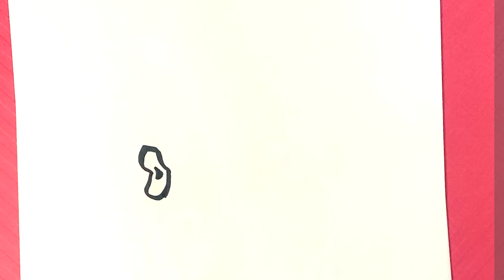How to Draw a Fish - Easy Drawings for Beginners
OR

OR

In this drawing lesson for beginners, I’m gonna go over how to draw a fish. This is more of a cute animal drawing.  This is a really amazing drawing tutorial and I really hope you like this. This drawing lesson is gonna be done step-by-step and for beginners. If you love beginner drawings this is gonna be great for you. Please do me a huge favor and grab a marker and a piece of paper and we can get started. Don’t forget to share the video and have a great time with me it’ll be a fun fun time. This is Easy Pictures to Draw , and let's get started. Cute animals to draw are great lessons.

Cool Links __________________________________________________